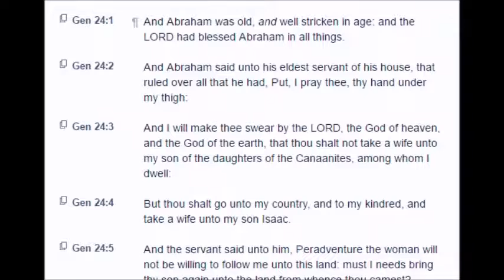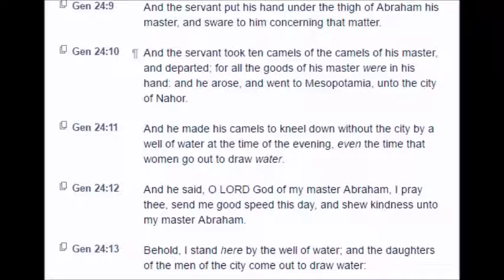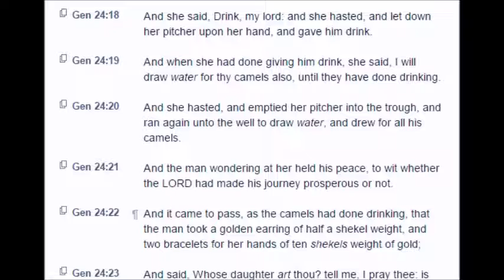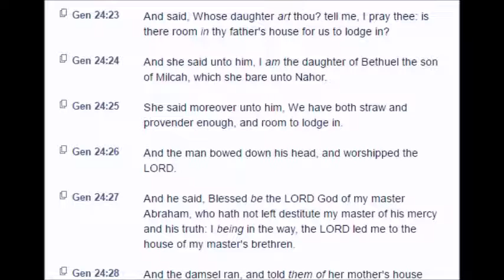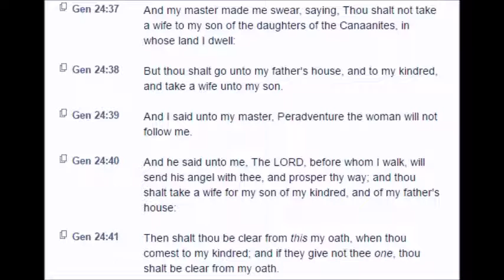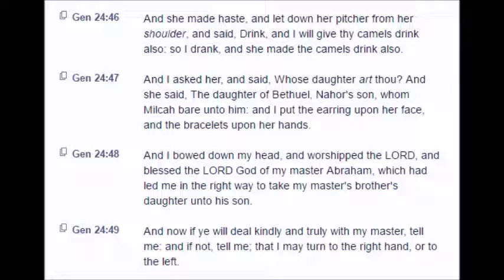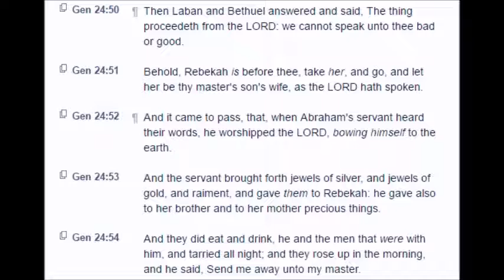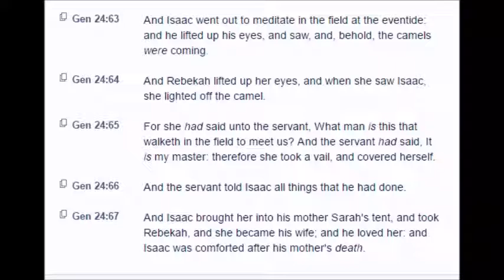Genesis: Chapter 24 (KJV)